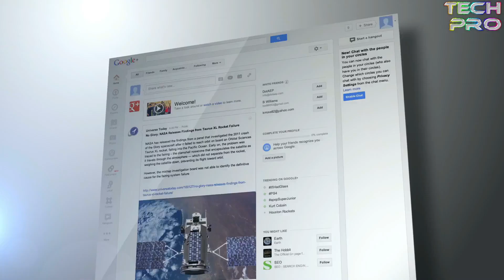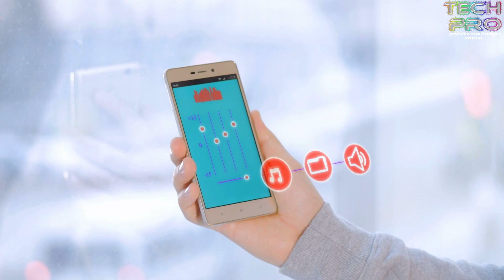FUTURE 2050 INVENTIONS || 2050 की कमाल ज़िंदगी || FUTURE WORLD 2050 INVENTIONS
HELLO  GUYS  HOW  R  U  ALL  , THIS  VIDEO  ABOUT  FUTRUE  INVENTIONS .

DONT   FORGET  HIT  :

L-I-K-E

S-H-A-R-E

S-U-B-S-C-R-I-B-E